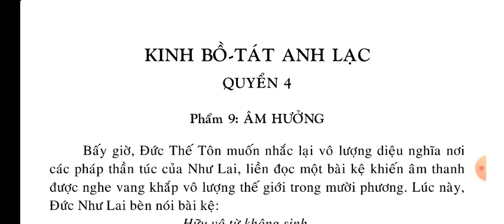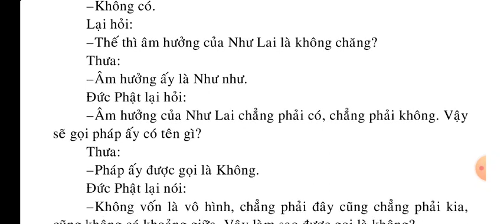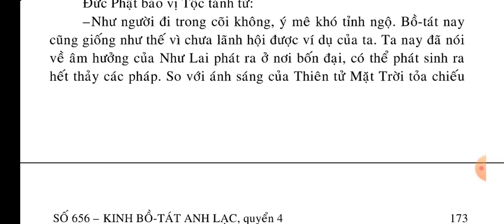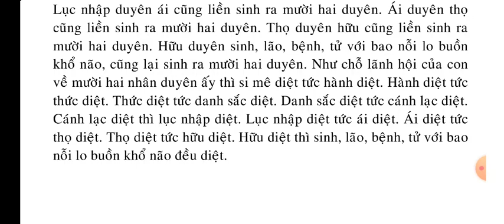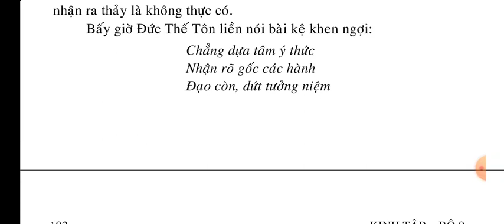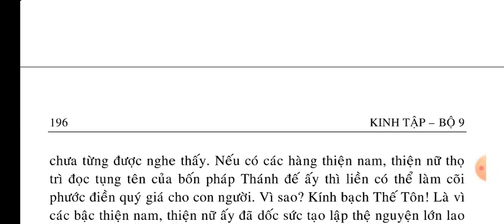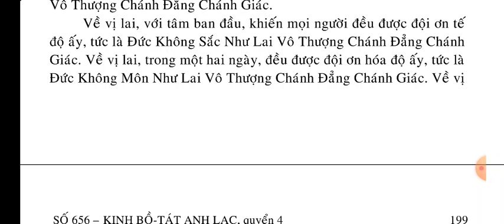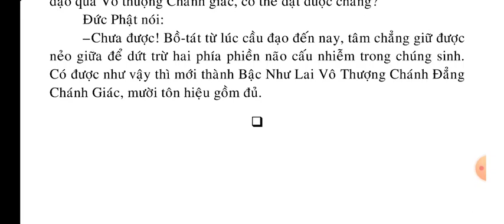Kinh Bồ Tát Anh Lạc quyển 4/14 || Kinh Phật Media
kinhphatmedia Xin hãy đọc Kinh Phật mỗi ngày để lan tỏa Phật Pháp ạ Kinh Bồ Tát Anh Lạc quyển 4/14 || Kinh Phật Media

QUYỂN 1

Phẩm 2: NÓI VỀ PHÁP THỨC ĐỊNH ..

QUYỂN 2

QUYỂN 3

QUYỂN 4

Phẩm 10: NHÂN DUYÊN.

Phẩm 11: NÓI VỀ TÂM.

Phẩm 12: BỐN THÀNH ĐỂ

QUYỂN 5

Phẩm 15: NÓI VỀ GỐC NGỌN

Phẩm 16: CHẲNG PHẢI CÓ THỨC, CHẲNG PHẢI KHÔNG THỨC.

QUYỂN 6

QUYỂN 7

Phẩm 20: ÁNH HÀO QUANG

QUYỂN 8

QUYỂN 9

Phẩm 26: DỨT HẾT THAM CHẤP VƯỚNG MẮC...

Phẩm 27: TRÍ THANH TỊNH DỨT TRỪ CẤU NHIỄM

QUYỂN 10

QUYỂN 11

Phẩm 32: THÍ DỤ

QUYỂN 12 .

QUYỂN 13.

QUYỂN 14.

Phẩm 40: MƯỜI TRÍ...

Phẩm 41: THUẬN HỢP THỜI.

MỌI SỰ SAO CHÉP TỪ KÊNH NÀY KHÔNG CẦN XIN PHÉP, HOAN NGHÊNH PHỔ BIẾN, CÔNG ĐỨC VÔ LƯỢNG. Nam Mô A Di Đà Phật 🙏🙇 Danh sách phát Kinh Phật Media